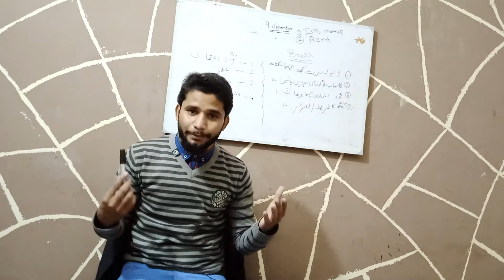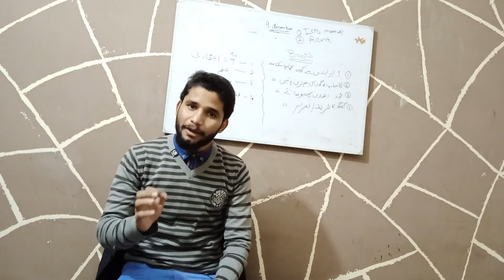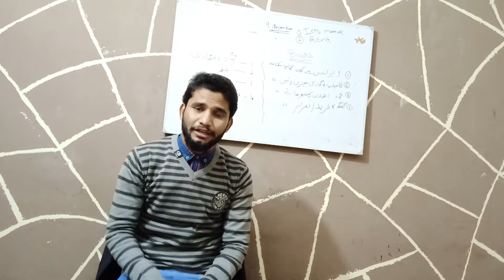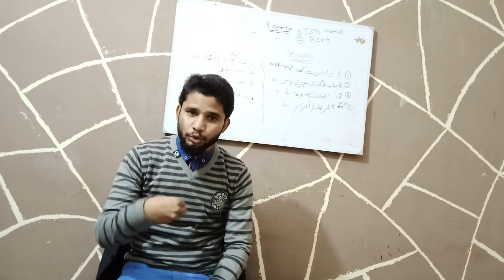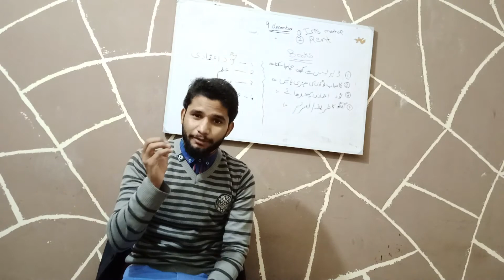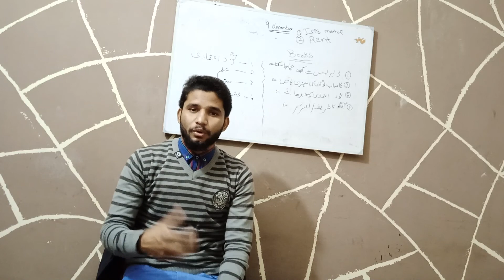How to do effective communication |book sammary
how to do effective communication
book salary how to do effective communication or guftgoo air taqreer ka fun written by deal carghni ...
in this book he discusses the various method of effective communication skills